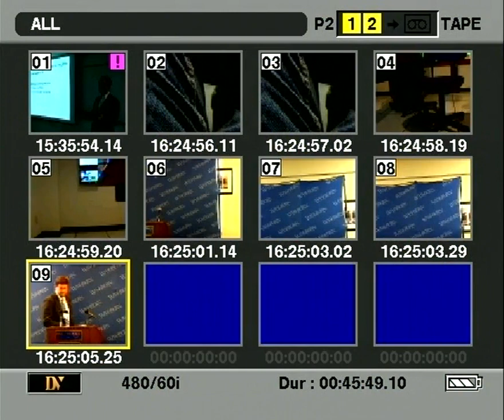2011: Dr. Howard Faulkner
Howard Faulkner joined the Washburn faculty in 1972 after completing his PhD at the University of Oklahoma. He rose through the academic ranks retiring as professor and Chair of the English Department in 2010. In addition to his position at Washburn he was also the recipient of three Fulbright awards serving as Senior Fulbright Professor in Bulgaria, Macedonia, and Morocco. Although a respected scholar as the author of a variety of works including The Rules of the Game: An Introductory English Grammar, to countless students and colleagues Howard is recognized as a tireless and talented teacher, mentor and friend.